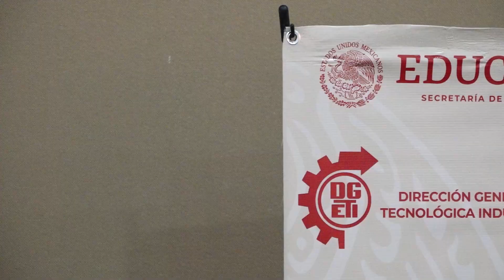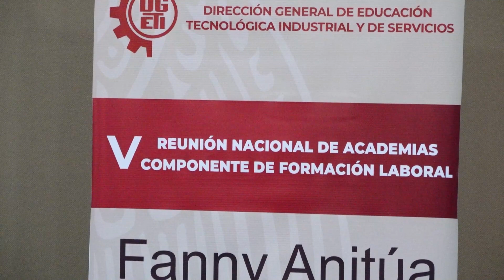Con Educación Dual un 63 % de estudiantes se incorporan al trabajo: Rolando López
-La educación dual tiene un factor de empleabilidad más grande que la educación escolarizara tradicional, en la educación dual el factor de empleabilidad es del 63 por ciento de los estudiantes que se pueden incorporar egresando de la educación dual al mercado laboral. Rolando López Saldaña, Director General de Educación Tecnológica

Las nuevas carreras que se están impulsando en la dirección general, todas tienen ese factor específico que es una empleabilidad prácticamente asegurada, ya las empresas de estas nuevas carreras están esperando que  egresen estudiantes para poderlos incorporar como talento a sus instituciones.